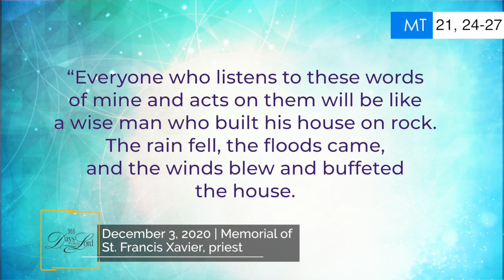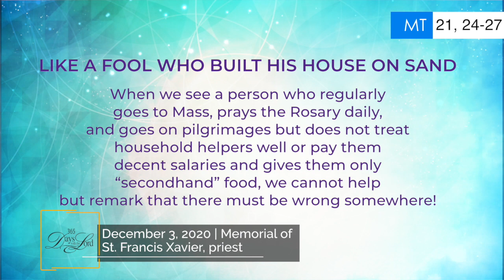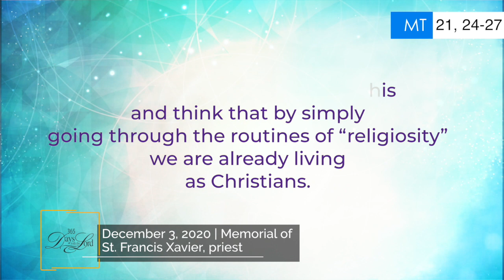365 DWTL | Memorial of St. Francis Xavier, priest | December 3, 2020